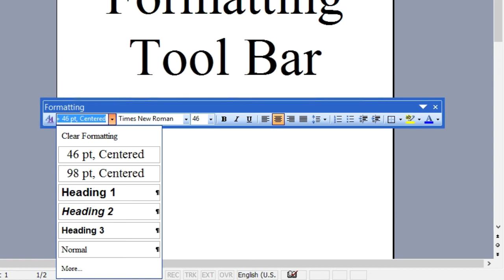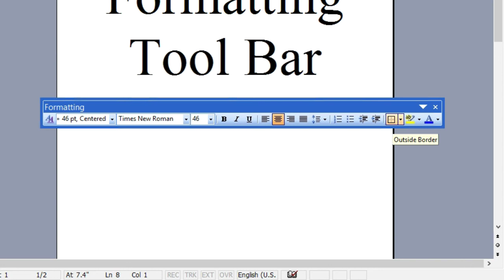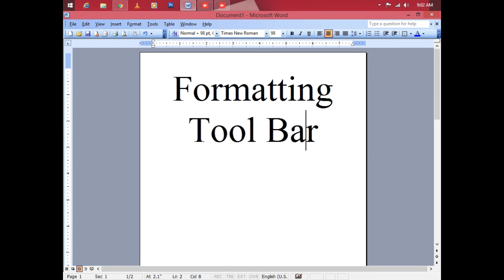MS-WORD में फॉर्मेटिंग टूल बार क्या है?//Formatting bar in Ms word//Ms word 2003 formatting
किसी भी प्रकार के सवाल के लिए आप हमें कमेंट बॉक्स पर टाइप करके अपने सवाल के जवाब प्राप्त कर सकते हैं। हमारे नए नए वीडियो को सबसे पहले देखने के लिए बेल आइकॉन को क्लिक करें।